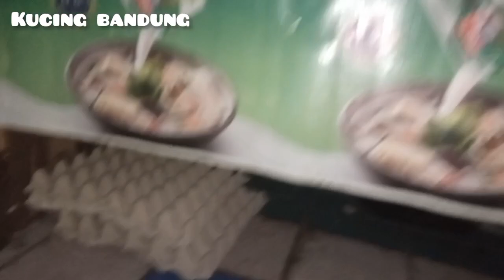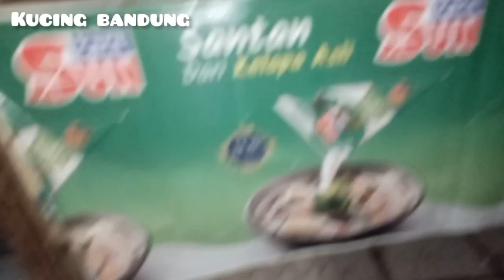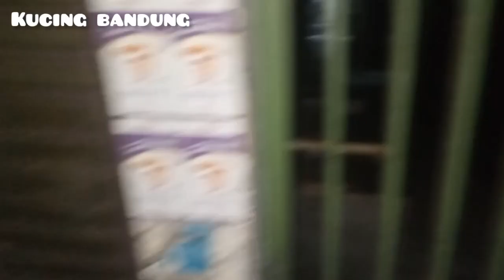Anak kucing sangat kelaparan membuat semua orang menangis.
Anak kucing kelaparan membuat semua orang menangis.

niat memberi makan kucing yang berada dipasar
memberi makan kucing liar
hingga kami bertemu lagi dengan kucing baru
yang mempunyai tiga anak warna oren
bertemu kucing lucu, induk kucing dan anaknya,
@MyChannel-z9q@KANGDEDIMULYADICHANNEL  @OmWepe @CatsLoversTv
trimakasih kunjungannya semoga terhibur